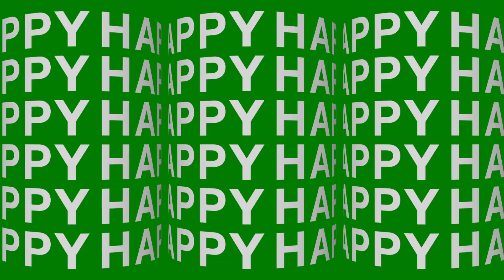HAPPY 5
motion graphics / visual communication
a personal project